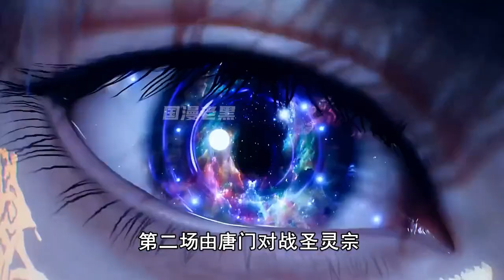王秋儿带领史莱克进入决赛，贝贝灭杀圣灵宗两人与唐雅相见